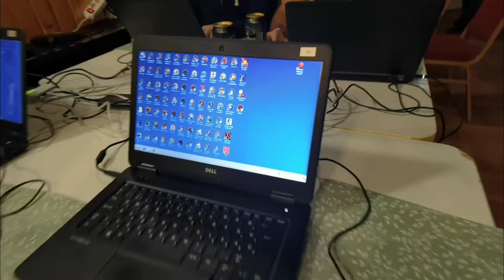Budapest, Cserepesház, Retró Kütyü Láz